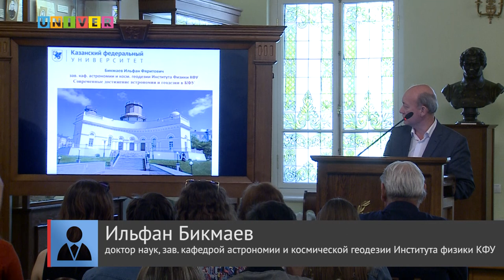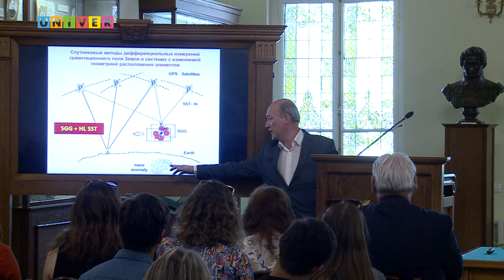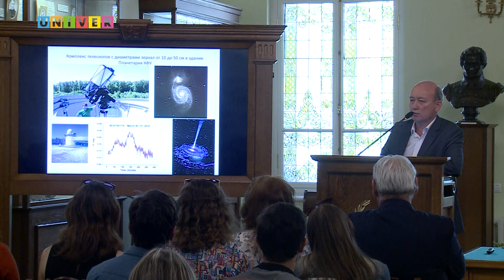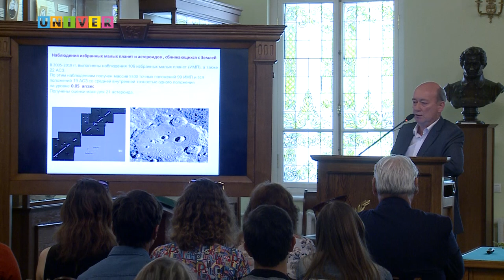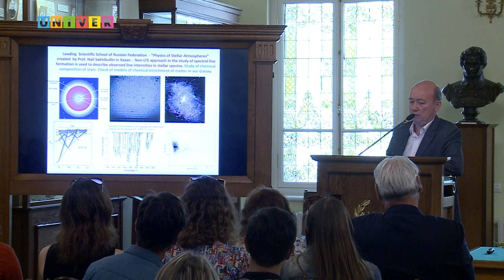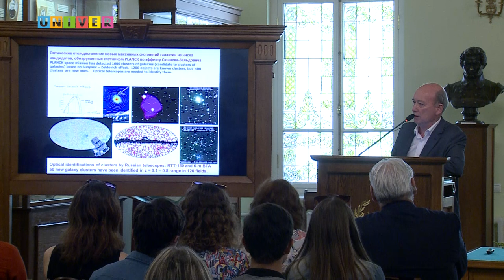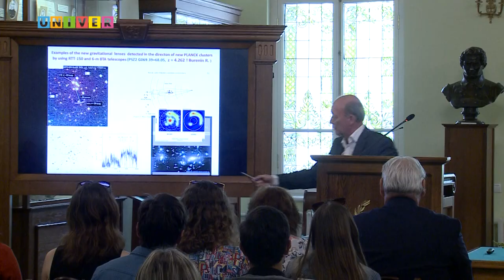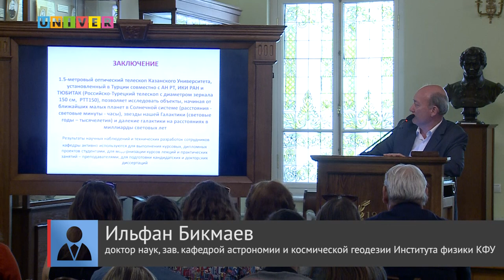"Современные достижения КФУ в астрономии и геодезии". Лекция Ильфана Бикмаева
Лекция д.н., заведующего кафедрой астрономии и космической геодезии Института физики Казанского федерального университета Ильфана Бикмаева в рамках мероприятий приуроченных к 225-летию И.М. Симонова